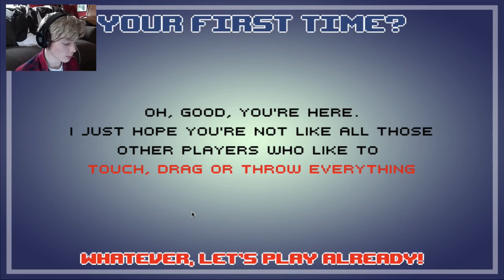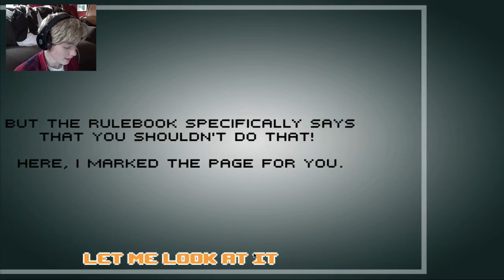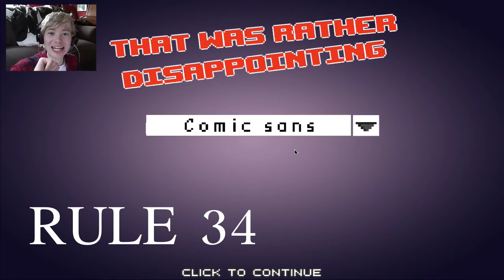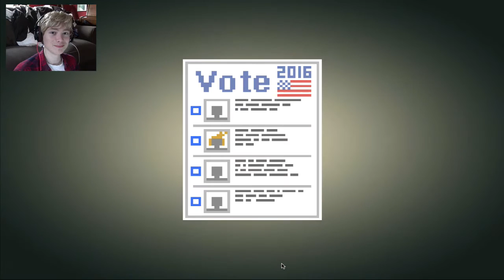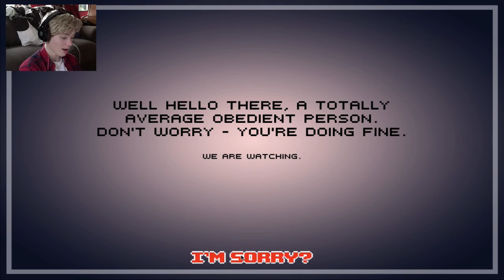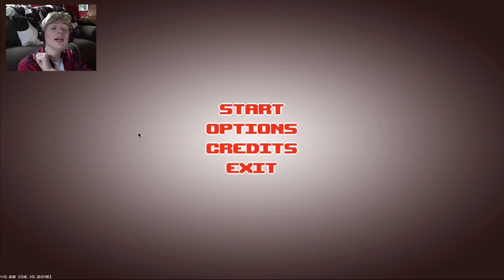Koning Klootzak - Dude, Stop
Yolo Duiven! Lekker weer in het rond vliegen en gamen. Gast! Wat doe je?! Koop YOLO SWOLO merchandise nu, jij monster!